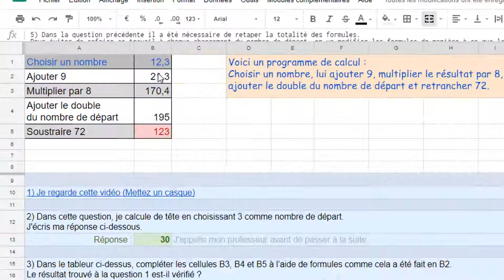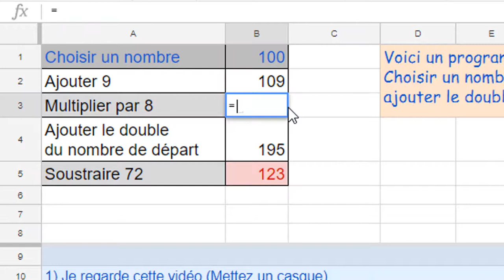Tableur 03 vidéo aide 03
Vidéo d'aide pour la question 5).
J'utilise le nom des cellules pour calculer plus vite